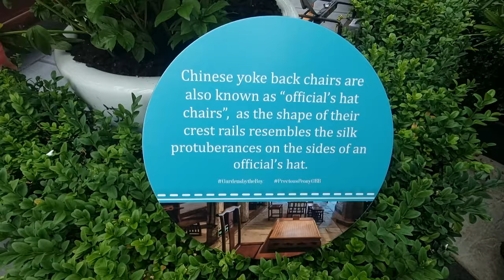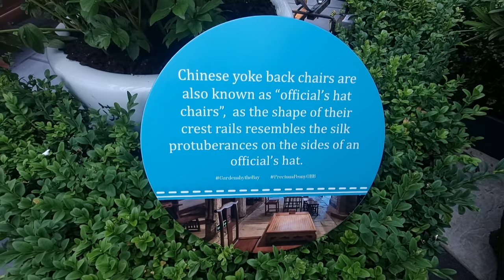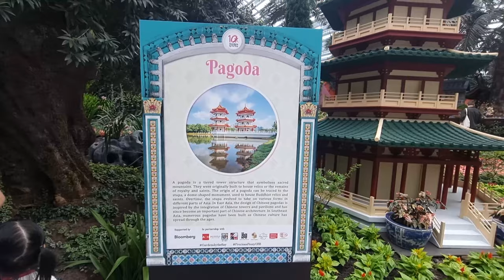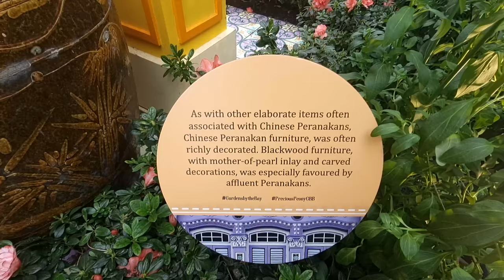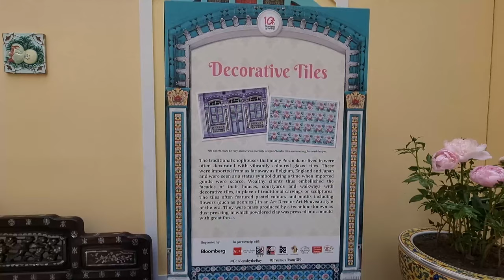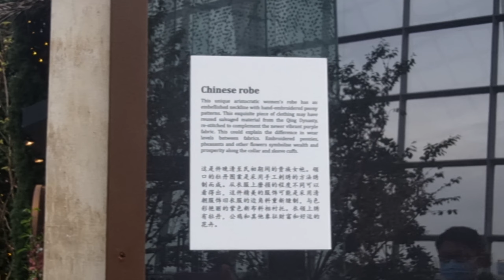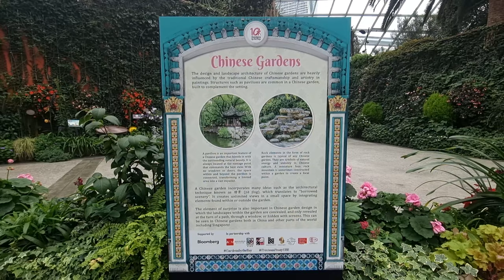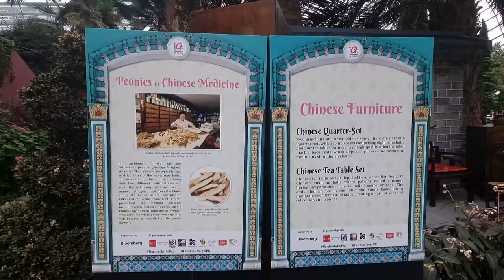Precious Peony 2022 - Gardens by the Bay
Precious Peony pays tribute to the journey of this revered flower of the Chinese as it made its way from China to Nanyang in the hearts and minds of immigrants in search of a new home, and how its portrayal evolved as Chinese culture itself evolved. The recreation of a Chinese garden is a nod to the roots of the peony in Chinese history, while the facade of a Peranakan shophouse represents the evolution of the flower to become a well-loved motif of the Chinese Peranakan community in Singapore. Amidst this landscape are more than 70 artefacts of Chinese and Peranakan culture on loan from local museums - a first in Gardens by the Bay’s 10-year history of floral displays. Highlights include an antique Peranakan blackwood bench inlaid with mother-of-pearl on loan from the Peranakan Museum (a division of Asian Civilisations Museum), a rare iron-splash glazed blackware vase that is over 700 years old contributed by The Society for Chinese Ceramics Studies, and intricate Peranakan hand-beaded slippers from The Intan.

Precious Peony Floral Display
📅 9 Apr - 3 May 2022
 📍 Flower Dome, Gardens by the Bay